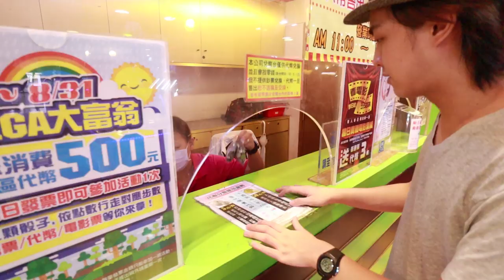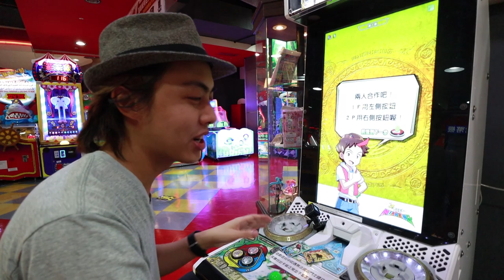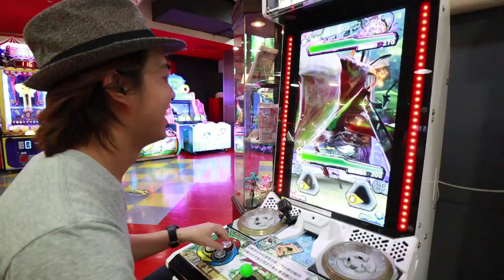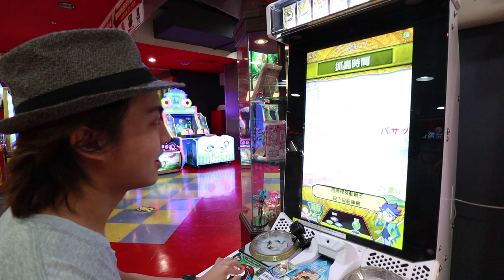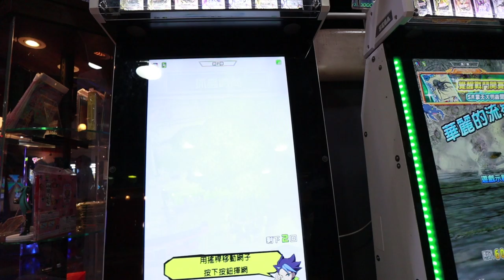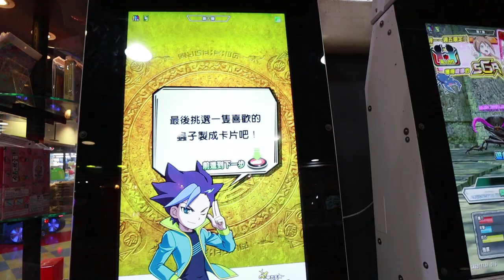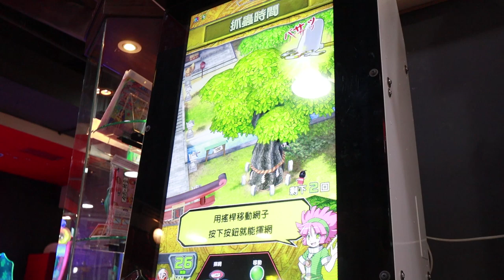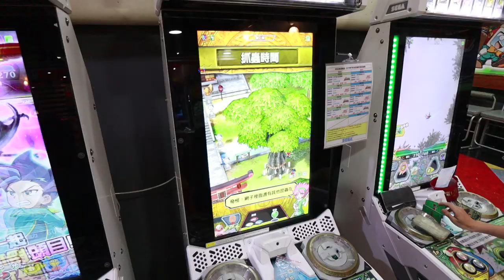這個蘿莉必須刷(*´∀`)♥！「泳裝限定版緹娜」一張值1800元?! 我願意♥。《新甲蟲王者》│VLOG#13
好想唱千本蘿莉啊啊啊啊 !!!